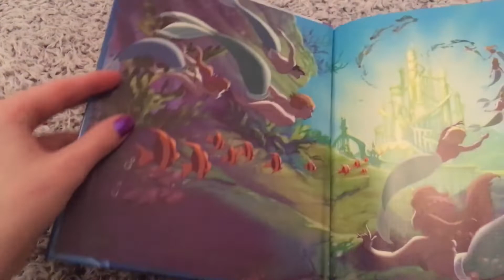This Is What It Means When You Dream About Mermaids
Mermaids aren’t real. Or are they? No matter what the answer may be, these mythical creatures have fascinated humans for thousands of years. But what exactly is a mermaid? On hearing the word “mermaid,” most of us would think of a creature that’s half-human, half-fish. One might imagine a woman whose legs have been replaced by the lower half of a fish. Apart from mermaids, there are male mermaids, commonly known as mermen. Harry Potter and the Goblet of Fire come to mind! If looked at from a different perspective, mermaids symbolize temptation and the human inability to resist the temptation that ultimately results in trouble and misfortune. That is how and why mermaids symbolize distraction, deceit, and deception. This is also the reason why it is said that if they appear in a dream, it usually carries a bad meaning. They are supposed to signify the challenges and difficulties awaiting you. But does it really? Or can it be that in a way, mermaids symbolize the self-provoked problems and trouble that we bring upon ourselves? Today, our topic will tickle the mystic inside you! Let’s delve deep into what it means when you dream about mermaids!

This channel is about countries stories. Are the stories true? Only the people who have experienced it can know that. Let your imagination run wild and join the remarkable stories!

Besides that, you can always leave a request in the comments. Haven't I had your country yet? Let us know what you want to see in the comments.

It will help me to make more content for you guys. 👍

 the provisions of sections 106 and 106A, the fair use of a copyrighted work, including such use by reproduction in copies or phone records or by any other means specified by that section, for purposes such as criticism, comment, news reporting, teaching (including multiple copies for classroom use), scholarship, or research, is not an infringement of copyright.”
• This video could contain certain copyrighted video clips, pictures that were not specifically authorized to be used by the copyright holder(s), but which we believe in good faith are protected by federal law and the fair use doctrine for one or more of the reasons noted above.